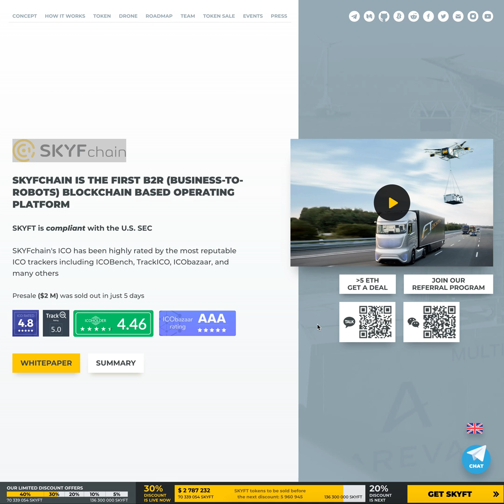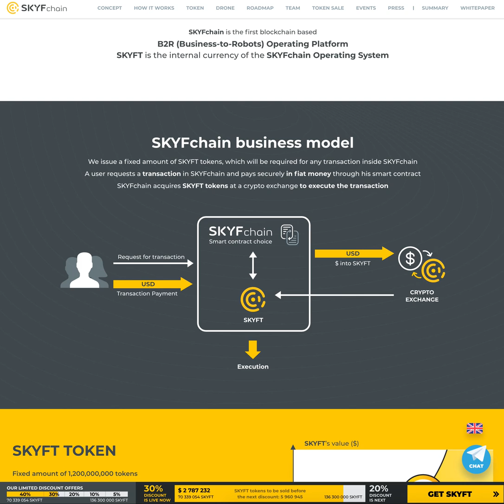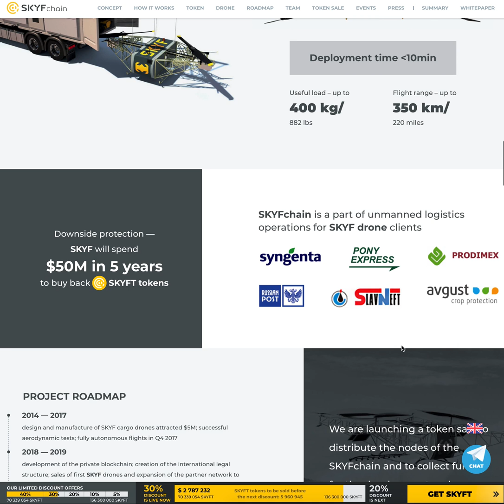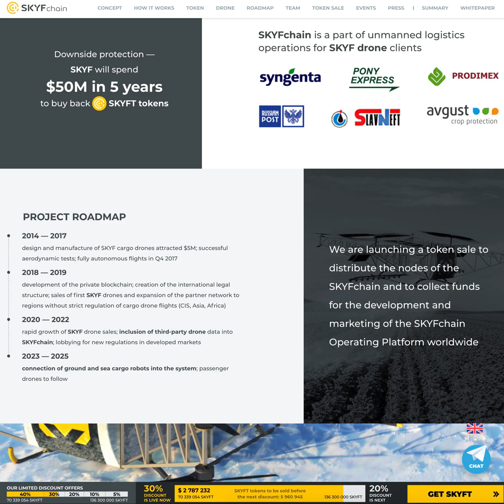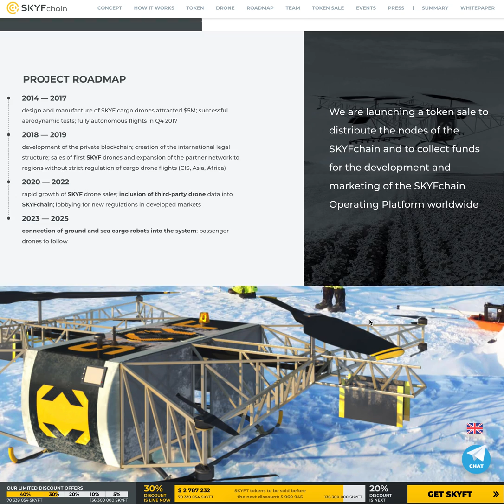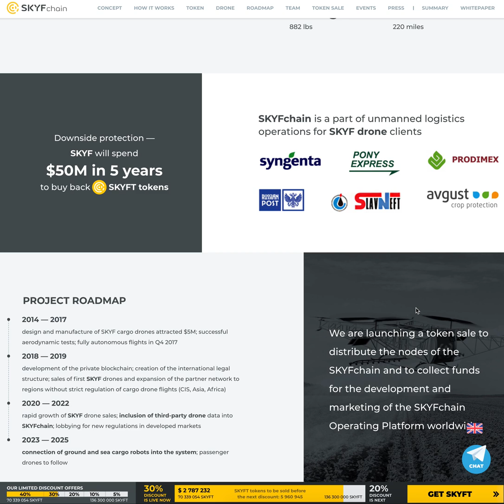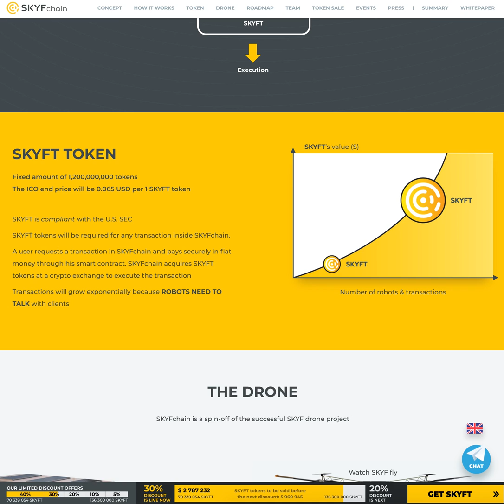SKYFchain Technological future - cargo drones ICO Review